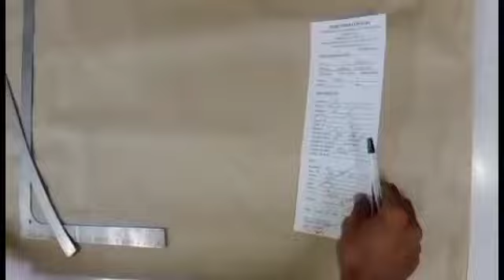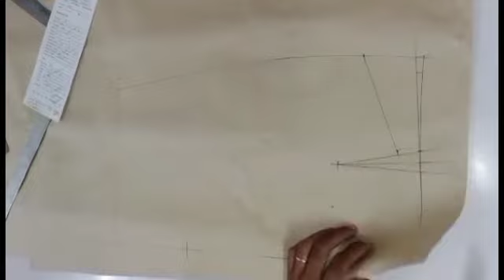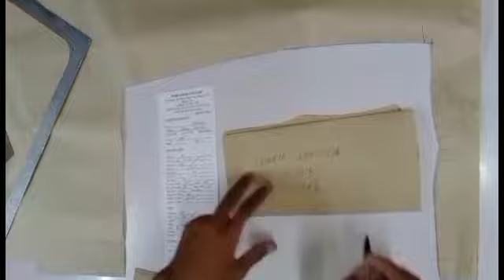PNP GOA SKIRT uniform individual pattern & cut | by betclips tv